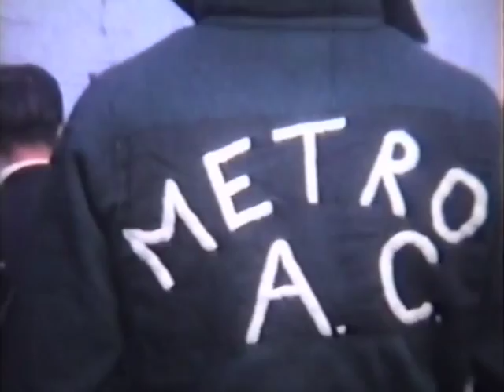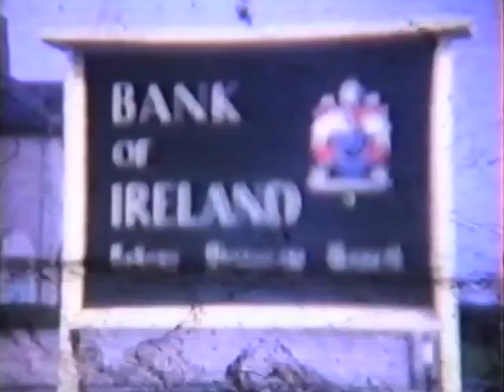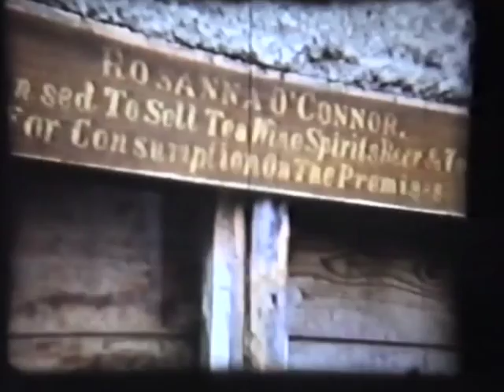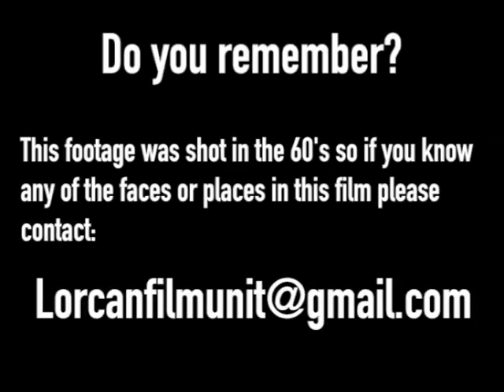Raheny Village(Part 3)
In this video Leslie Crowe has captured even more of the history of Raheny Village.  He starts with the Rey Race through the Village as well as the junior version.  He then shows us the future with a Drive-in bank.

Next Leslie takes us into the pub again to have quick drop before we head to Jameson's Place and then we finally we end at the Church.